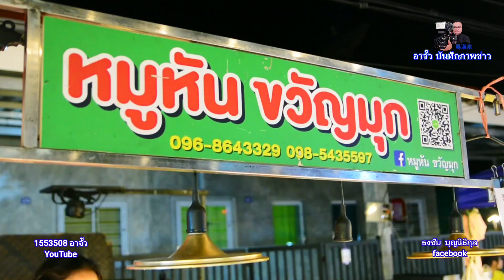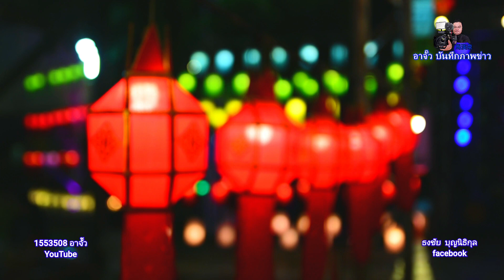EP 2.งานบุญกลางบ้าน ปี 2567 ช้อป กิน เดินเที่ยวเล่นชิมอาหารอร่อย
EP 2.📌ไป ไปตามไปดู !..ช้อป กิน เดินเที่ยวเล่น..ใน งานบุญกลางบ้าน..สามย่านบ้านเรา..แกลง ระยอง ในงานมีแต่อาหารอร่อยและการแสดงสร้างความสนุกหรรษา ถ่ายคืนที่ 30 มีนาคม 2567..แต่งานเริ่มวันที่ 27-31 มีนาคม พึ่งจบไปเก็บภาพความประทับใจไม่รู้ลืม..ปีหน้ามาเจอกันใหม่..อาจั๊ว บันทึกภาพข่าว..(ธงชัย บุญนิธิกุล)..ถ่ายภาพ